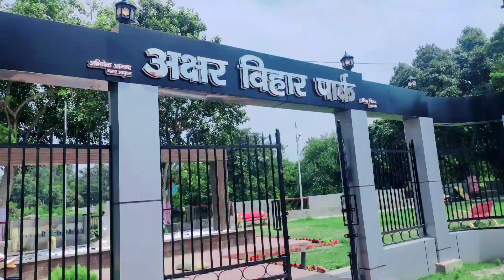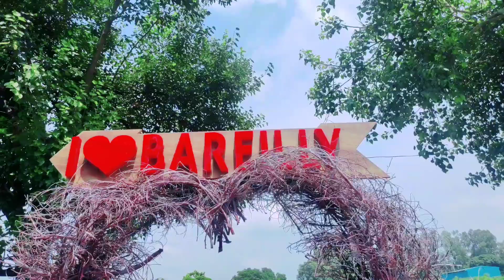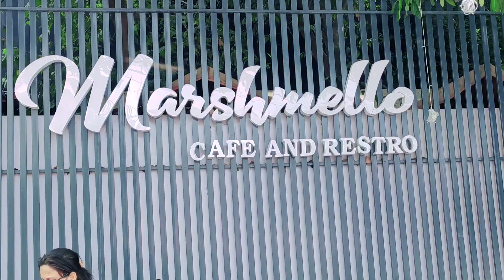Meeting with school friends after a long time | The Reunion | नेहा का बचपन वापस आया | NehaShanJoshi